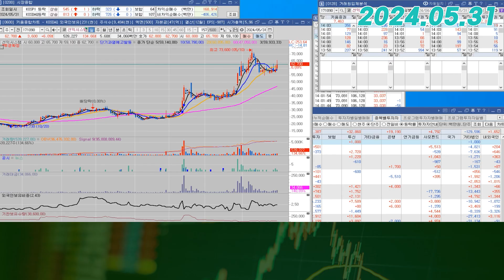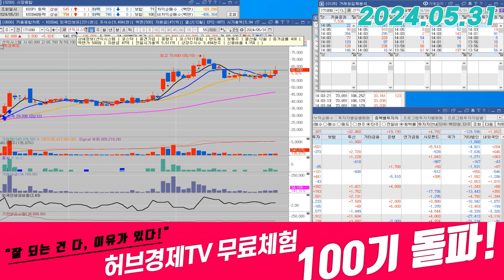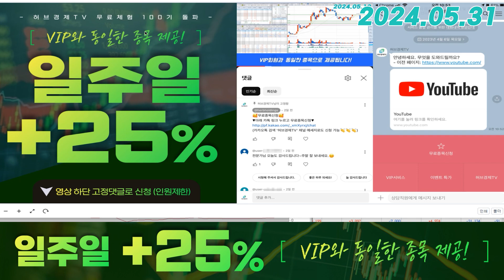선익시스템(171090) - 흐름 좋습니다, 편하게 보시죠